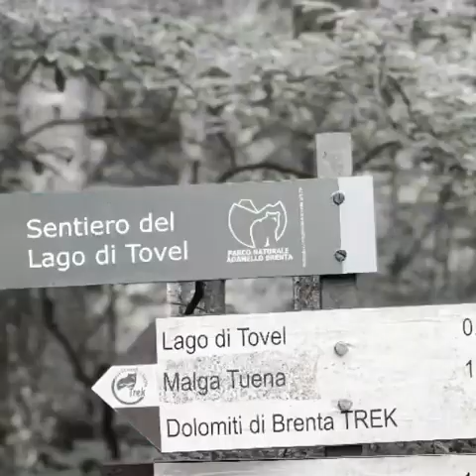Italia - Agosto 2019